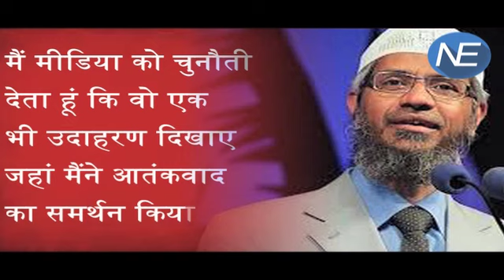Zakir Naik का Media को Challenge, पूरा भाषण दिखाए मीडिया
Controversial Islamic preacher Zakir Naik in an interview to India Today TV in Jeddah, Saudi Arabia, alleged on Monday that the Indian media had doctored his statements and the Modi government had not "bothered" him till now. "Indian media doctored my statements," Naik said in the interview. "Our channel is promoting peace...the present government (of India) has not called me so far," he said.